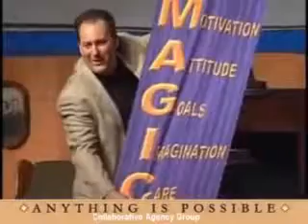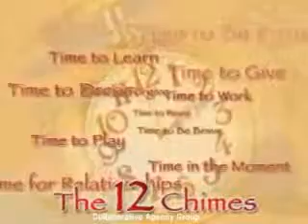GIOVANNI LIVERA| Motivational Speaker - Collaborative Agency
Giovanni Livera found his "passion path" in life when he was seven years old and performed his first paid magic experience at the age of 10.